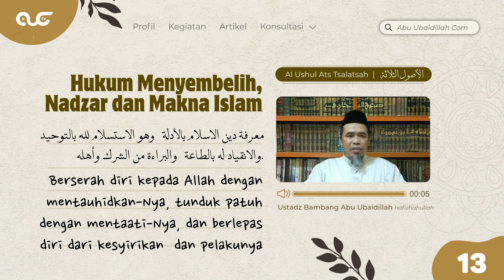Silsilah 13 - Kitab Al Ushul Ats Tsalatsah | Hukum Menyembelih Nadzar dan Makna Islam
Kajian tauhid pembahasan kitab Al Ushul Ats tsalatsah bersama  ustadz Bambang Abu Ubaidillah